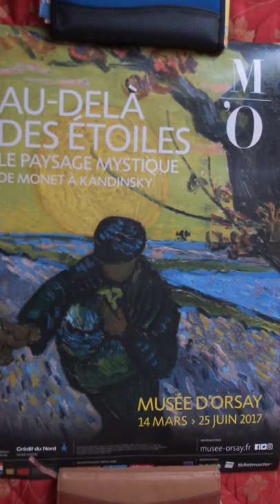Le Semeur 1888 Vincent van Gogh 1853 - 1890 Musee d'Orsay